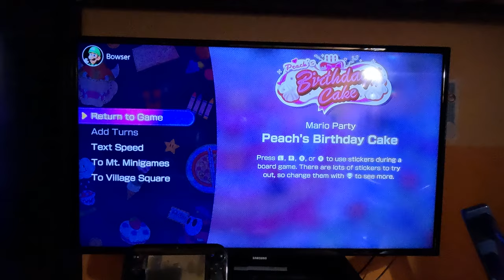(NEW SERIES) Mario Party Superstars - Peach's Birthday Cake (4K60fps, Part 1)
This is part 1 of me playing Peach's Birthday Cake in an all new series whilst I'm playing as Mario.